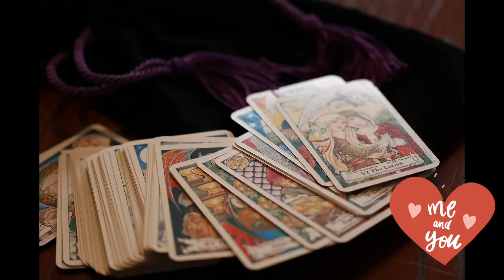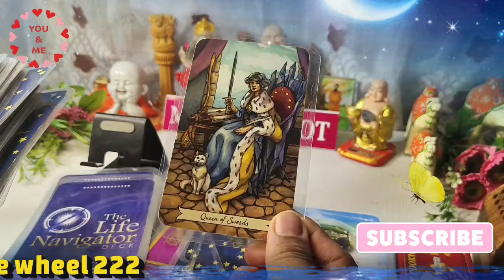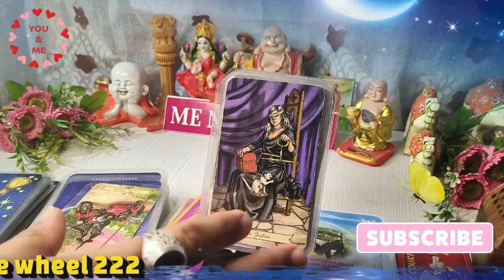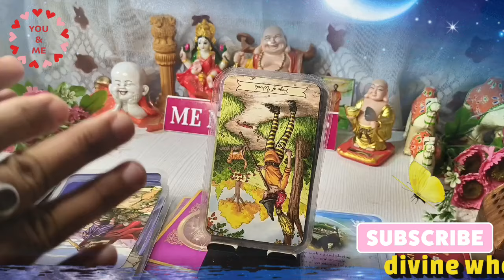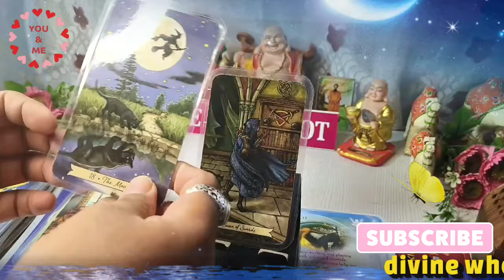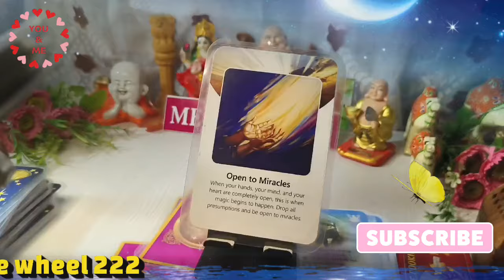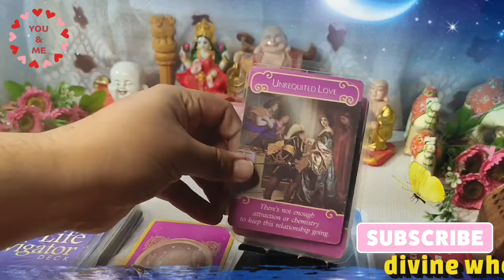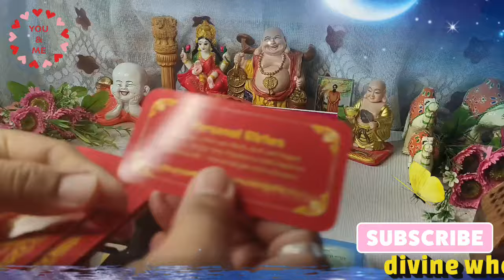📌14 Jun 🥰 लोगों को सीधा किया, बुराई पर जीत, खुद पे काम🛞👍 आज सुबह आपके बारे में क्या सोच चल रही है